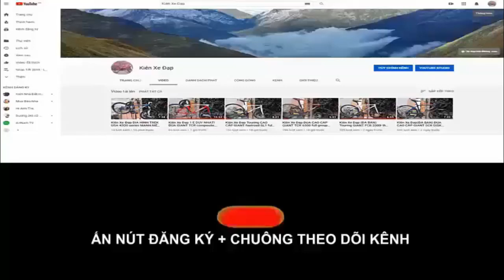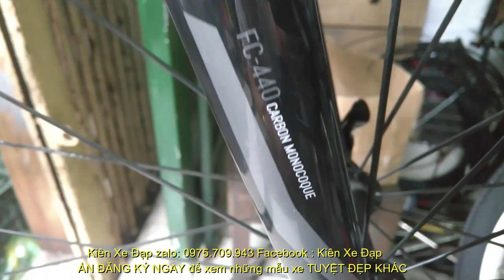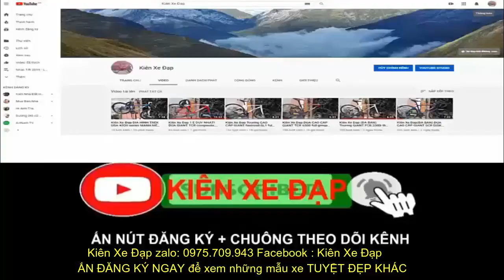Kiên Xe Đạp SIÊU PHẨM ĐUA FUJI Granfondo 2.7 hiệu NHẬT CARBON ĐẸP LONG LANH Group Tiagra giá 19TR8